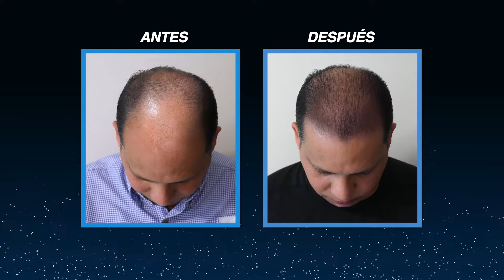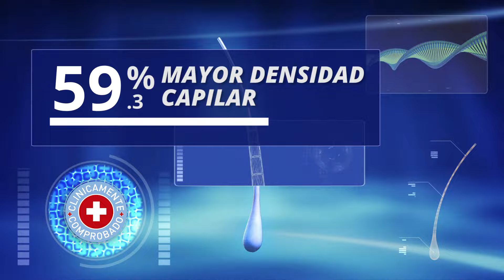Activa las células de cada folículo con Baicapil ingrediente exclusivo de Calvistop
Activa las células madre de cada folículo capilar. Este es el secreto de Baicapil, el exclusivo componente de Calvistop.
La combinación sinérgica de la Scutellaria Baicalensis y los germinados de soja y trigo, las 3 plantas que componen Baicapil, incrementa la energía celular de cada uno de los folículos pilosos e impide su proceso de envejecimiento. De esta manera combate visiblemente la caída del cabello:

 - Hasta un 68,6% de renovación capilar en tiempo récord*.
- Estimula el crecimiento del cabello.
  - Mejora la calidad, el grosor y la fuerza de los ya existentes.
 - Optimiza su poder de fijación en el cuero cabelludo: 60,6% menos pelos caídos*.
 - Aumenta la densidad capilar hasta un 59,3%*

Revierte la caída y reactiva el crecimiento con Calvistop